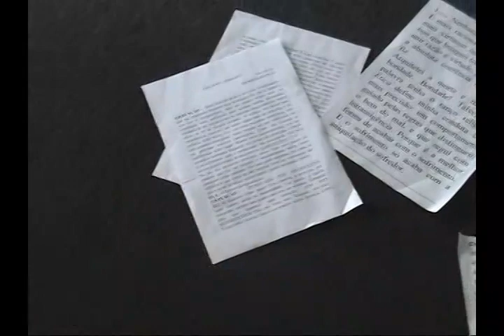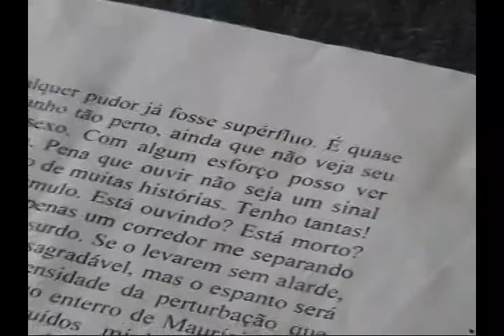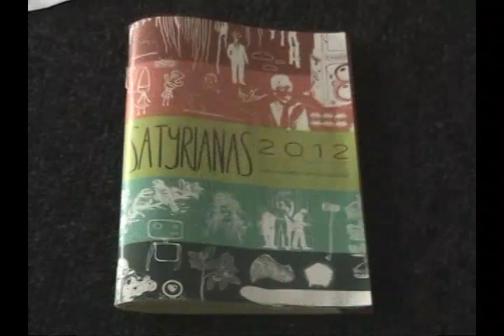Maria Alice Vergueiro e Rubens Caribé - Legado